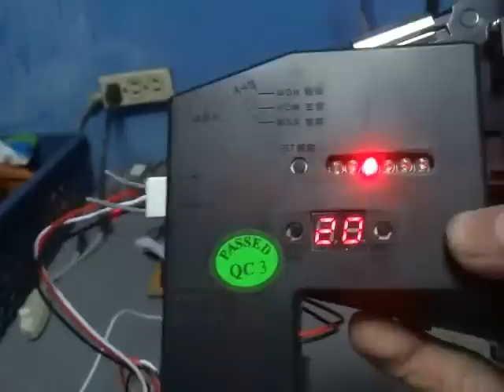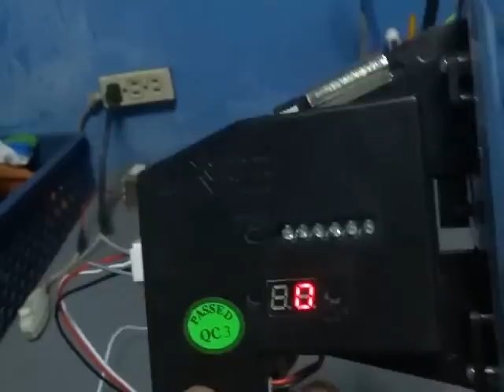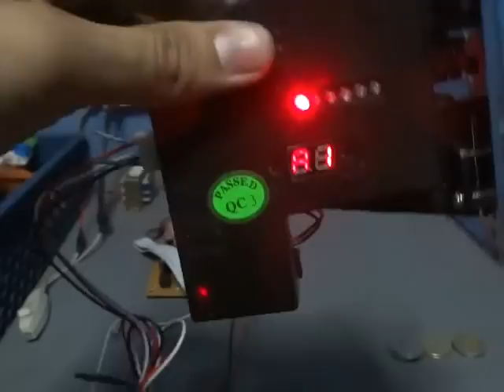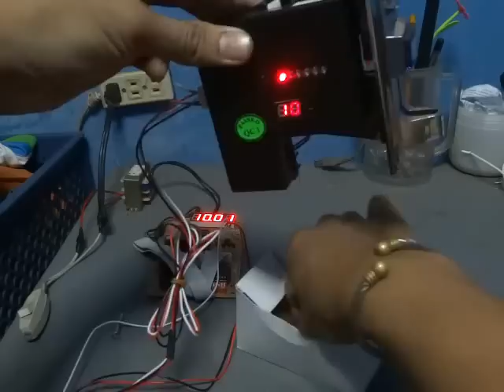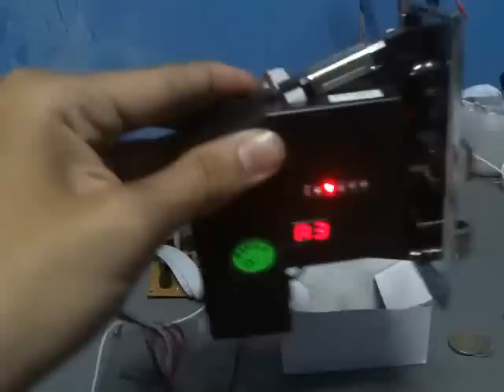How to Set Up Allan Universal Coinslot: Part 2